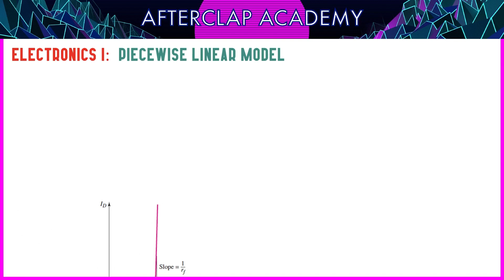#28 Parçalı Doğrusal Metot ile DC Diyot Devrelerinin Analizi